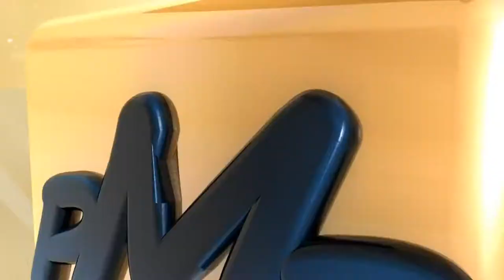PMPBeta Battle #418: TR1Iceman vs mannymatrixofwar2 [5th Gen OU]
Original Upload Date: January 22nd, 2012
Original Description: Hello one and all.  My name is Etika, and I'm glad to make your acquaintance today.  I have a battle against mannymatrixofwar2, and lets just say that it was quite exciting.

This is my absolute first time posting on PMPBeta, so I hope it goes along well.  I have a slew of other videos uploaded on my channel here:

I take pride in making the best out of the Pokemon I prefer.  Hopefully this video is enough to entertain all of you.  Please feel free to add me on my facebook page as well:

My videos used to be popular for a bit, but I stopped uploading thanks to mic problems.  But now, everything shiny new as of 1/13/12.  So go on and stop by my channel, I'll be making sure to upload a lot of content to entertain you all.

And finally, the whoring ceases.  Etika, signing out.